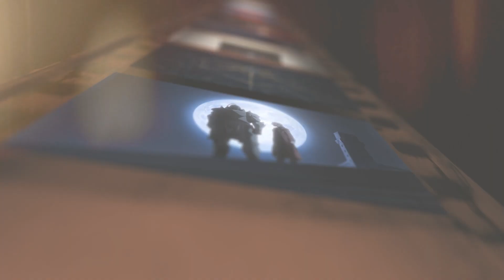Fullmetal Alchemist: Brotherhood | Reaction & Review 1x9 "Created Feelings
Fullmetal Alchemist: Brotherhood Reaction - FMAB 1x9 Reaction - Fullmetal Alchemist: Brotherhood "Created Feelings"

▶ August Schedule ◀
Monday - Doctor Who
Wednesday - Dark
Friday - FMAB